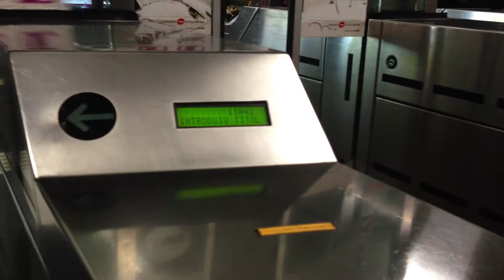Eurotrippin'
In 2013, I traveled to Spain and Portugal, and shot video on my iPhone throughout. Using Adobe Premiere and music from my library, I edited together a short montage..